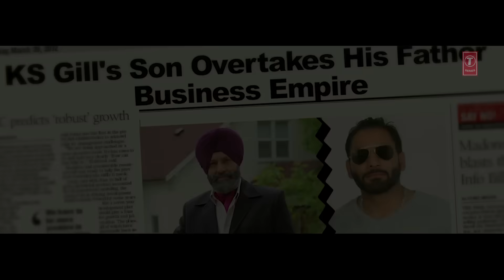SACHIYAN GALLAN by Mannat Noor | New Punjabi Video Song 2017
Watch new Punjabi video song 2017  "Sachiyan Gallan" by Mannat Noor only on T-Series ApnaPunjab

♫ Song: Sachiyan Gallan
♫ Singer: Mannat Noor
♫ Lyrics: Paviter Pitta
♫ Director: Sky Media
♫ DOP: Deep Rai
♫ Project: Paviter Pitta
♫ Music Label: T-SERIES

For Mobile Ringtones:

Reliance →                    SMS CT 9571065 to 51234
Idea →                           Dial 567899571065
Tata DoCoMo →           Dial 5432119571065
Virgin →                           SMS TT 9571065 To 58475
MTS →                           SMS CT 6682665 to 55777
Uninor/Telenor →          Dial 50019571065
MTNL →                   SMS PT 9571065 To 56789